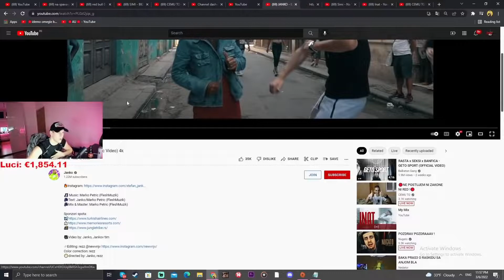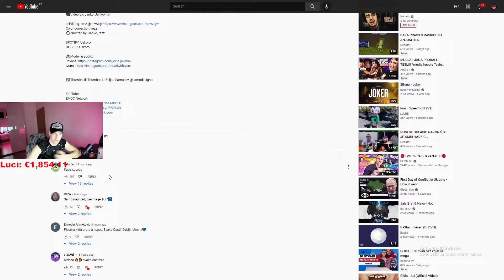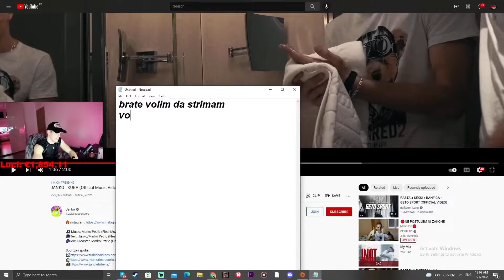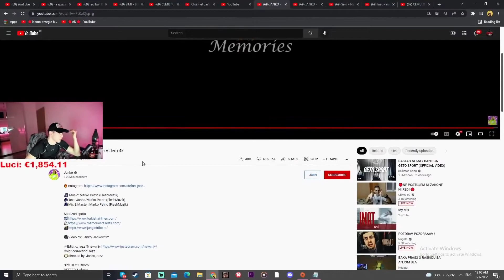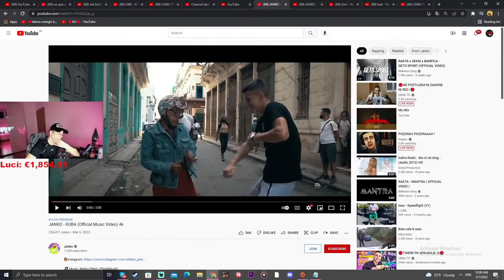CELA SIMIJEVA REAKCIJA NA JANKOVU PESMU KUBA